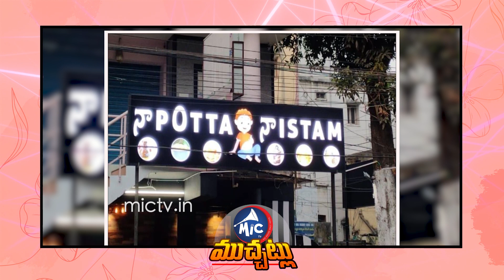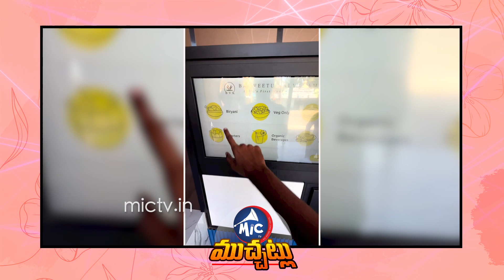బిర్యానీ ఇచ్చే ఎటిఎం | Biryani ATM in India | First Biryani ATM | Mic Tv Muchatlu